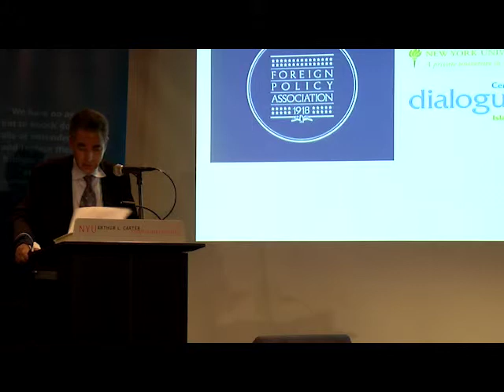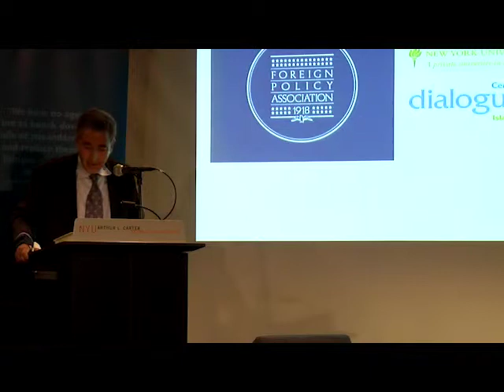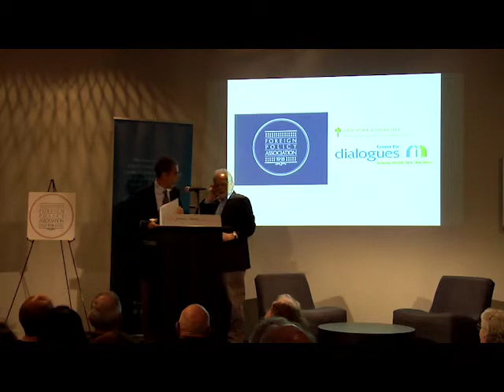AMERICA'S LATEST ORPHAN: AFGHANISTAN. WHAT DOES THE FUTURE HOLD FOR THE COUNTRY?